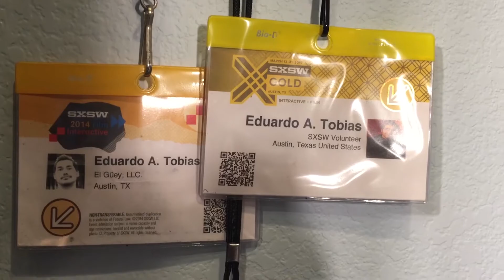Eddie The Filmtern(film intern) Trailer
Eddie the film tern is a Vlog for filmmakers interested in learning the networking skills and business etiquette of the industry.